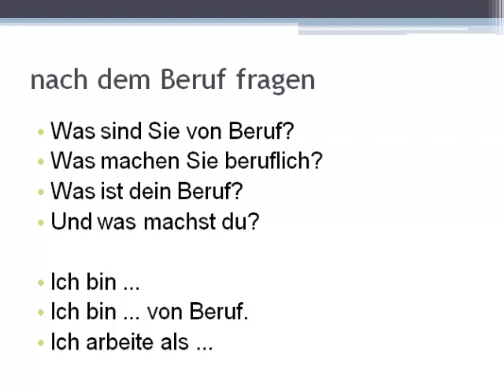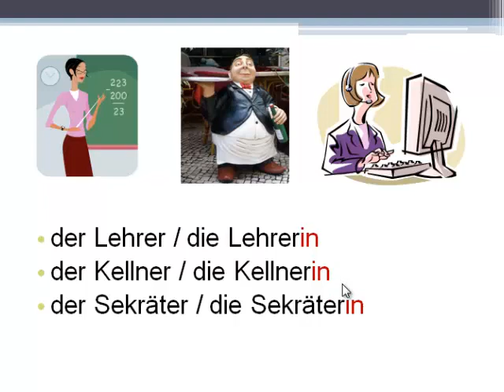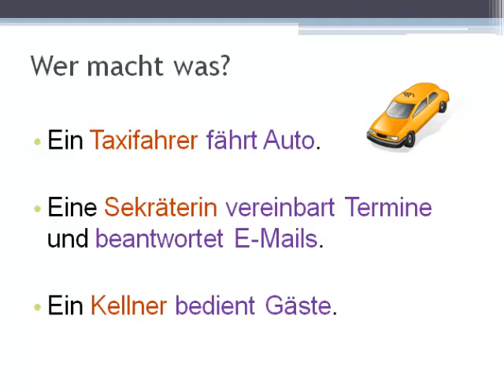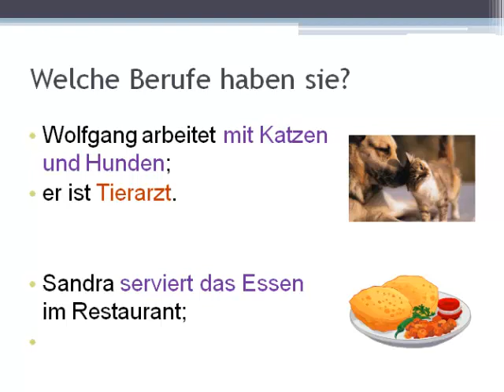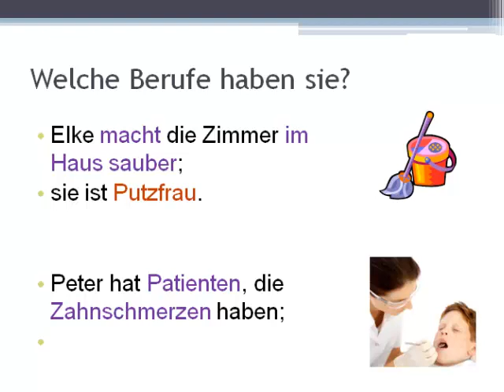Germana pentru incepatori. Lectia 52. Was bist du von Beruf?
Germana pentru incepatori. Lectia 52. Was bist du von Beruf? (Ce meserie ai?)
Am ajuns la capitolul Beruf und Alltag.
Cum intrebam pe cineva ce meserie are? De exemplu asa:
Was sind Sie von Beruf?
Was machen Sie beruflich?
Was ist dein Beruf?
Und was machst du?

iar raspunsul va fi de genul:
Ich bin ...
Ich bin ... von Beruf.
Ich arbeite als ...